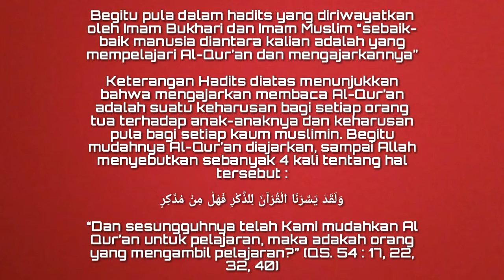Belajar Mengaji Sejak Dini || VLOG || pendidikan || Video Lucu || Video Anak || Bocah Ngapa(k) ya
Al Qur’an adalah buku petunjuk hidup manusia. Al Qur’an diturunkan oleh Allah sebagai Nur (cahaya), yang membedakan antara kebnaran dan kebatilan. Inilah pentingnya Al-Qur’an itu sebagai pedoman hidup. Olehnya mengembalikan ummat kepada pedoman hidupnya adalah sebuah keniscayaan. Tidak akan pernah jaya ummat ini jika mereka jauh dari Al-Qur’an.

Orang tua mempunyai kewajiban untuk membimbing dan membina anaknya. Sebagai mana yang disebutkan dalam Al-Qur’an disebutkan:

“Hai orang-orang yang beriman, peliharalah dirimu dan keluargamu dari api neraka yang bahan bakarnya adalah manusia dan batu; penjaganya malaikat-malaikat yang kasar, yang keras, yang tidak mendurhakai Allah terhadap apa yang diperintahkan-Nya kepada mereka dan selalu mengerjakan apa yang diperintahkan” (QS. 66 : 6).

Inilah pentingnya mengajari Al-Qur’an kepada anak-anak kita, dengan mengajarkan  Al Qur’an pada anakselain ia merupakan kewajiban, juga sebagai upaya untuk menangkal anak-anak kita berperilaku yang buruk dan menyimpang.

Semoga ada manfaatnya, dan ada faedah bagi kehidupan kita.
Wassalam...
Video by Ocieda